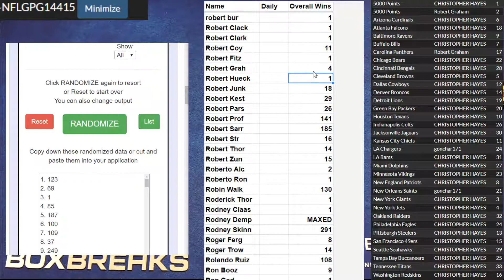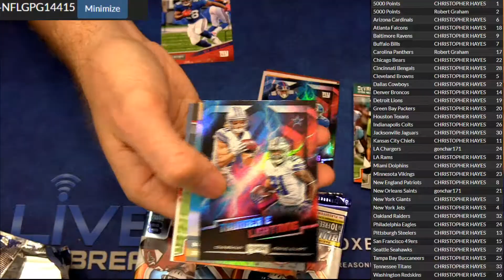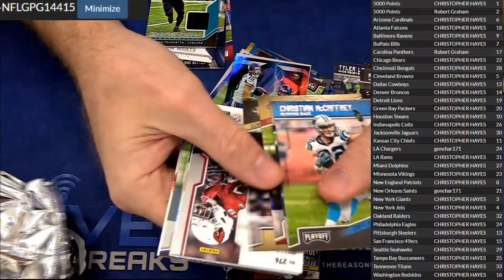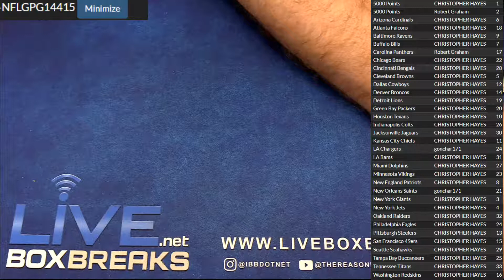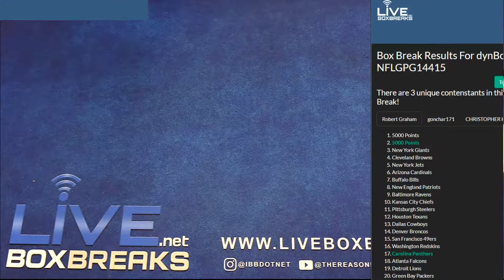NFL andom 14415 LBB